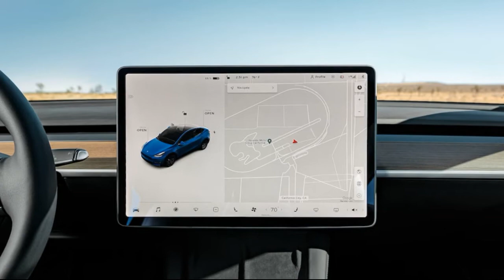2022 Tesla Model Y Performance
Ford Mustang Mach-E GT vs. Tesla Model Y Performance: The Future Is Good, Fun, and Fast
The sportiest versions of two of the most popular electric SUVs square off.

Ford revealed the Mustang Mach-E in both form and, most important, name on a chilly California evening at an event held at the Hawthorne Municipal Airport in November 2019. The announcement was met, as one might expect, with mixed reaction. How could the Mustang—a gasoline-fired, V-8-packin', two-door pony car icon—suddenly be a four-door electric crossover SUV? Not only was that happening, but it would, Ford said, target Tesla's Model Y, which was designed literally next door.
Although details were scarce at the time, Ford promised the Mach-E lineup would include a performance-oriented GT model to take the fight to the Model Y Performance. Which leads us directly to now and the execution of MotorTrend's first-ever comparison test of performance-oriented electric SUVs.
Earlier this year we paired the Tesla Model Y against the Ford Mustang Mach-E, evaluating their driving characteristics, interior space, technology, charging times, infrastructure, and more. The Model Y took home the gold, but we acknowledged the Mach-E has much to recommend it. For this performance-oriented showdown, we focused on the same items but paid additional attention to the vehicles' handling and how fun to drive they are. As performance SUVs, the Model Y and Mach-E were built to deliver thrills and to be more emphatic and enthusiastic behind the wheel...